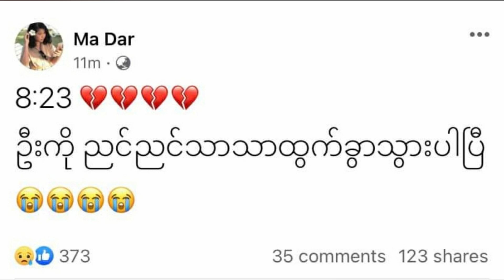ဆရာအကြည်တော်နဲ့ပတ်သက်ပြီး ခံစားချက်တွေဖွင့်ဟလာတဲ့ ကိုပေါက် (Burma News On Air)